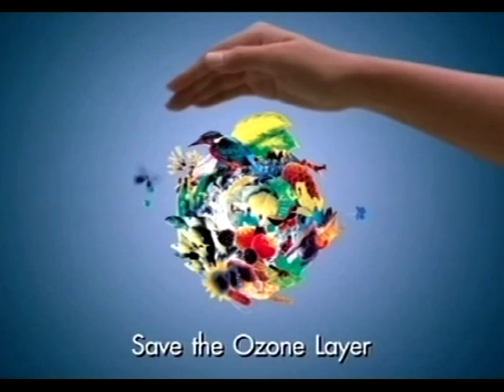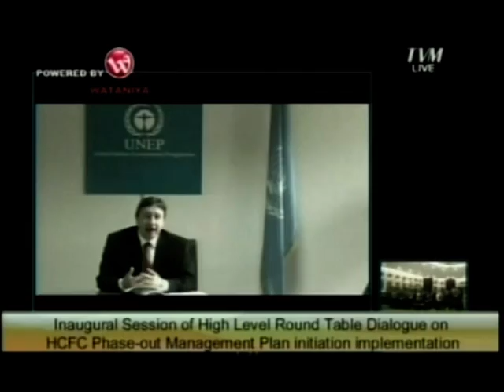Curtain Raiser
The Curtain Raiser screened during the inauguration of  Ozone2Climate Road Show held at Maldives on 8th and 9th May 2011.